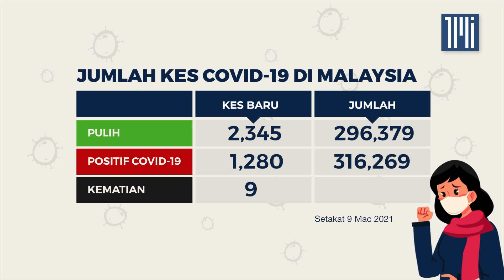Kes Covid-19 9 Mac, 2021 | 1,280 kes baharu, 9 kematian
MALAYSIA merekodkan 1,280 kes positif Covid-19 dalam tempoh 24 jam lalu, menjadikan jumlah keseluruhan kes 316,269.

Dalam pada itu 9 kes kematian dilaporkan hari ini menjadikan jumlah keseluruhan kematian di seluruh negara adalah sebanyak 1,186 kes. – 9 Mac 2021.